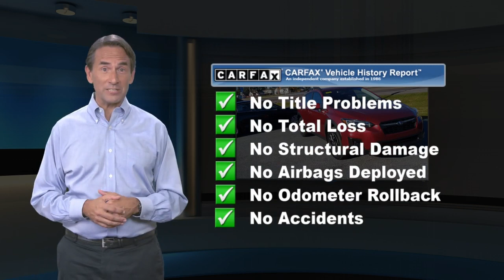Used 2018 Subaru Crosstrek Premium, Harrisburg, PA JH298698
Non-Smoker, Local Trade, Bluetooth, Adaptive Cruise Control, Apple CarPlay/Android Auto, Blind Spot Detection/Rear Cross Traffic Alert, Exterior Parking Camera Rear, EyeSight System, Fully automatic headlights, Heated front seats, Lane Keep Assist, Outside temperature display, Pre-Collision Braking System, Pre-Collision Following Distance Warning, Radio: Subaru Starlink 6.5"Multimedia System, Subaru Starlink Smartphone Integration.CARFAX One-Owner. Clean CARFAX. Priced below KBB Fair Purchase Price!Buy with confidence. With market based pricing we do all the research for you!!! All of our pre owned vehicles are very competitively priced so you never have to worry about overpaying for an used car!!Venetian Red Pearl 2018 Subaru Crosstrek 2.0i Premium AWD Lineartronic CVT 2.0L 16V DOHC 27/33 City/Highway MPGFree Lifetime inspections with the purchase of any preowned or new vehicle.Awards:* ALG Residual Value Awards, Residual Value Awards * 2018 KBB.com 10 Best All-Wheel-Drive Vehicles Under $25,000 * 2018 KBB.com 5-Year Cost to Own Awards * 2018 KBB.com 10 Most Awarded Brands * 2018 KBB.com Brand Image Awards

[RLVID:11238:ac45dd89b3044858:75728ff856f7c6ae:1]